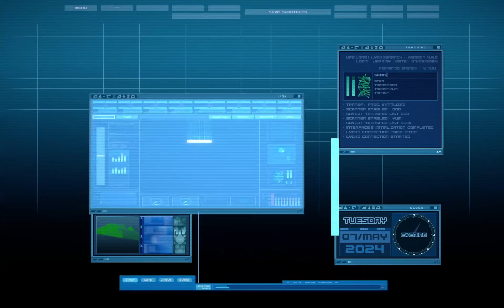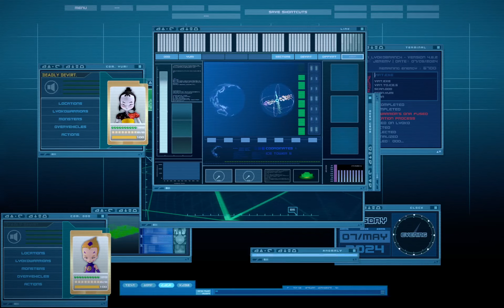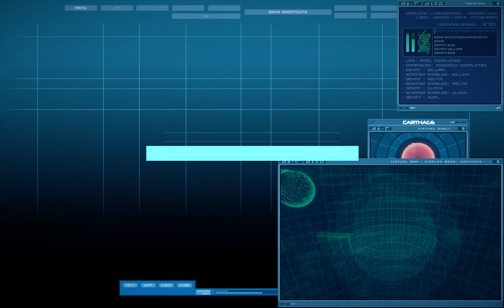IFSCL: A DNA Odyssey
In this video of IFSCL 4.6.2, most of the Lyoko Warriors have DNA Problems i give myself a challenge by correcting the problems in a Surface Sector Tower. I finish with the Sector 5 Tower.